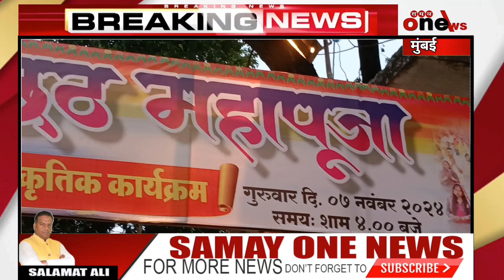अजंता महिला मंडल द्वारा छठ महापूजा का भव्य आयोजन